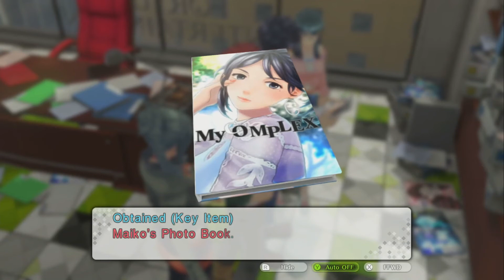tokyo mirage sessions switch Gameplay 15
Ashley ETSY

Battlenet
​lancelot#1805

Playstation acount
lancelot_1989

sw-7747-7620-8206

Steam Account
ricecracker1989

Ashley ETSY